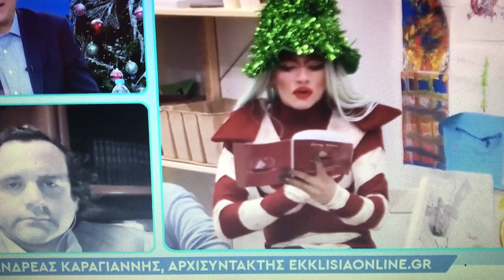Τσακωμός στο ΠΡΩΙΝΟ για DragQueen που διάβασε παραμύθια σε παιδιά-Καραγιάννης:Η Εκκλησία είναι σαφής